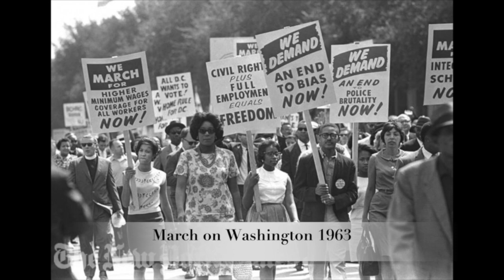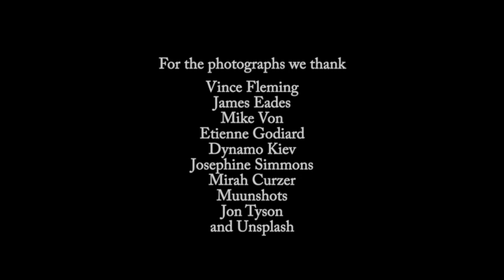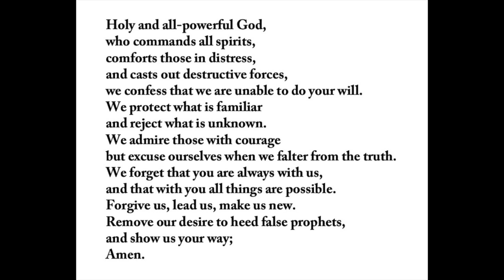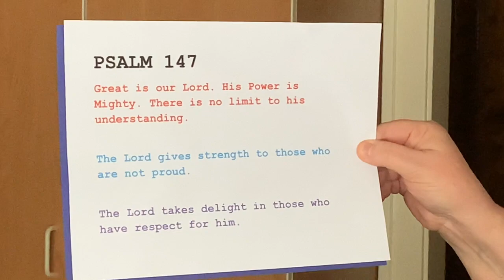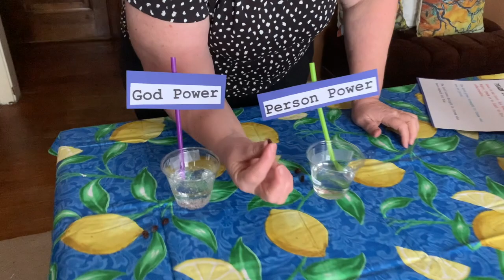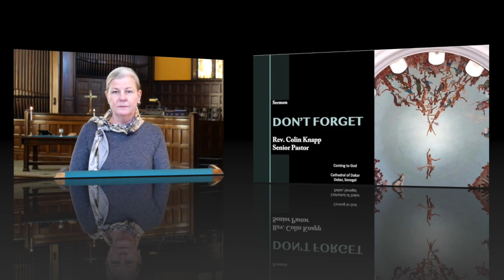Don't Forget, Rev. Colin Knapp [FEB 7, 2021 WORSHIP SERVICE]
Thank you for sharing your Sunday morning with us here at Pilgrim Congregational Church. This service is led by Rev. Colin Knapp, Senior Pastor; Rev. Gloria Cox, Associate Pastor; Cristine Vesely, today's Liturgist; Maureen Deahl, Children's Message and musicians; Joan Hutchinson, Minister of Music (organ and piano), Janene Bergen, Cantor and Dr. Wilbert O. Watkins, choir director.

This week's video recordings and editing team includes  Riley Deahl, Ethan Deahl, Leslie Lauderdale, and Delena Wilkerson.